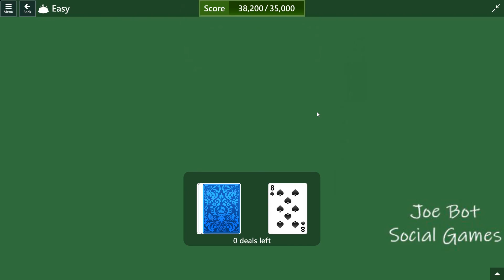Microsoft Solitaire Collection - Tripeaks - February 17 2021